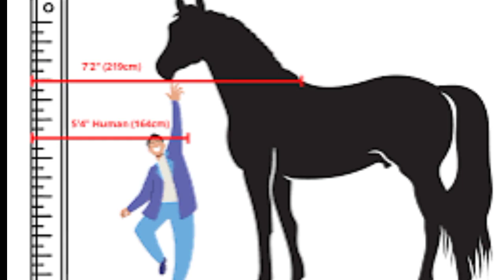Worlds biggest Horse ever | sampson 7 fit height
Worlds biggest horse ever that captured in camera, this is sampson, height 7 fit and weight 1524 kg